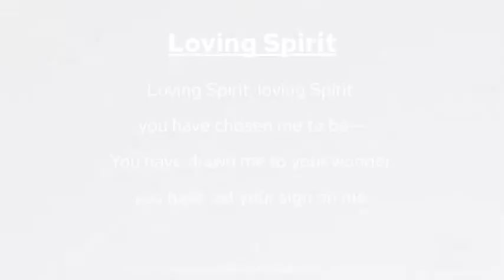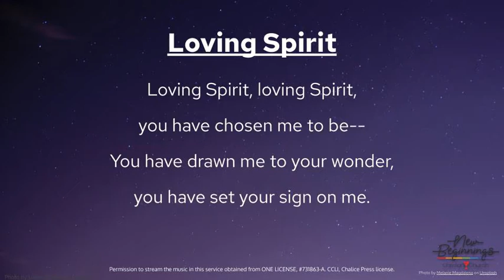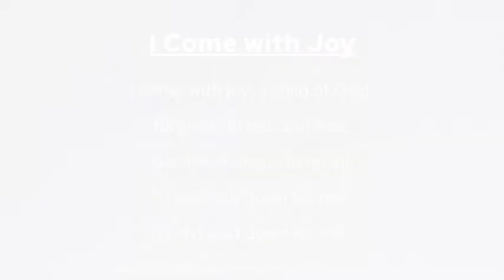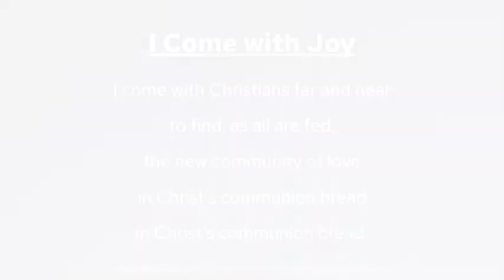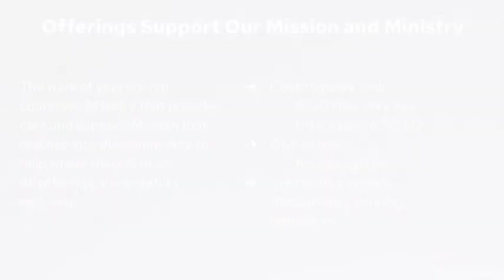NBCC Urbandale Worship Service: September 13, 2020 – The Table Of Love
GATHERING MUSIC
 “Let Us Break Bread Together”
 Michael and Heidi Terrell, cello and viola

CALL INTO WORSHIP
   Rev. Suzanne Hall Stout

HYMN
“Loving Spirit”
 Michael and Heidi Terrell, cello and viola, voice

PRAYERS OF THE PEOPLE & THE LORD’S PRAYER
   Invitation to prayer & prayer requests
   Musical meditation -  “The Voice of Jesus Calls His People” - Jerry Mogensen
   Prayer & Lord's Prayer – Tom Floren, prayer leader
Our Creator, in heaven, hallowed is your name. Your kingdom come, your will be done on earth as it is in heaven. Give us this day our daily bread, and forgive us our sins as we forgive those who sin against us. Lead us not into temptation, and deliver us from evil. For your is the kingdom, and the power, and the glory forever. Amen.

Connie Ryan, reader

Romans 13:8-10
Owe no one anything, except to love one another; for the one who loves another has fulfilled the law.

The commandments, “You shall not commit adultery; You shall not murder; You shall not steal; You shall not covet”; and any other commandment, are summed up in this word, “Love your neighbor as yourself.”

Love does no wrong to a neighbor; therefore, love is the fulfilling of the law.

SPECIAL MUSIC
“Here is Bread”
 Rob Lumbard, guitar

COMMUNION
   Rev. Dr. Fred Gee
*You are invited to take communion from wherever you are. While bread and juice or wine are traditionally used, please use something to eat and drink that are commonly found at your table. All persons are invited to participate - this is Jesus’ table, shared with anyone who wishes to partake.

HYMN
“I Come With Joy”

CALL TO CONNECTION

BENEDICTION

POSTLUDE JAM
“Every Time I Feel The Spirit”
Open House Band
 Rob Lumbard, guitar
Jerry Mogensen, accordion

OFFERING
We gratefully receive offerings via mail (8520 New York Ave, Urbandale, IA 50322), and automatic payment with your banking institution.